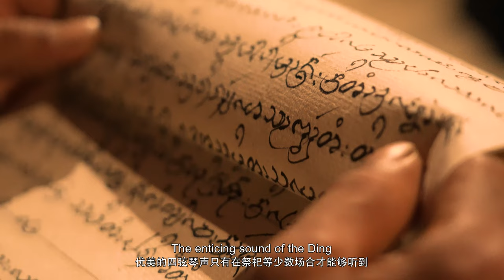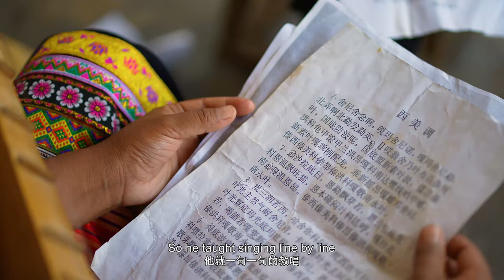The Invisible Music Note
As fingers pluck the strings, the melody flows and resonates, resembling ancient statues that have frozen the essence of time in history.
          Music is a part of human history. In a string of notes, it encapsulates cultures and qualities that cannot be expressed in words. I love the idea of telling a people's heritage through sound.
In July 2022, I conducted fieldwork in the old tea forests of the Blang nationality, a World Heritage site in Jingmai Mountain, Yunnan Province. The local Blang playing and singing culture captured my attention. I discovered that the Ding used in the Blang singing has a unique sound called "microtone." I had a glimpse of the Ding then, but when I returned to Beijing, the Blang Ding and its wonderful microtone still lingered in my ears, and I couldn't help but want to learn more about the story behind the Blang Ding playing and singing.
        So, in May 2023, I again traveled from Beijing to Jingmai Mountain in Yunnan Province.
        For thousands of years, the Blang tribe has been living on Pu'er tea, and the tribal leader Pa Aileng has led the tribal members to honor tea, love tea, and plant Pu'er tea trees, gradually forming tens of thousands of acres of thousand-year-old tea forests. For thousands of years, the people here have been enjoying themselves by playing and singing the Ding while working and have passed on their history through word of mouth from one generation to the next, telling their descendants that they should protect and expand the ancient tea forests because they depend on them for survival.
       The Blang ballads are accompanied by a Ding. We drove 8 hours back and forth to find the Ding maker, Ai Saizhan, and the inheritor, Yu Ni. I had the honor of documenting the entire process of Blang music and culture, from Ding production to Ding performance and finally to Ding education. In today's wave of commercialization, the Blang singing is about to be lost. The beautiful sound of the Ding can only be heard on rare occasions, such as rituals. But seeing Yuni educate her nieces and nephews on how to play the Blang "Ding" renewed my confidence in the resilience of minority nationalities' music.
        The sound of the Ding still echoes in the mountains. The tea is crisp, and the sun is brilliant, just like the Blang people who have always been there.